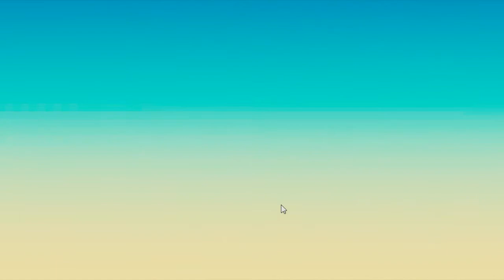Dragon hills 2.EP 1android gameplay /by pro games kh👍❤️❤️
:) I make daily gaming videos and have a load of fun doing it. :D